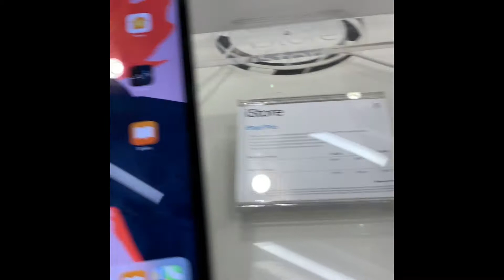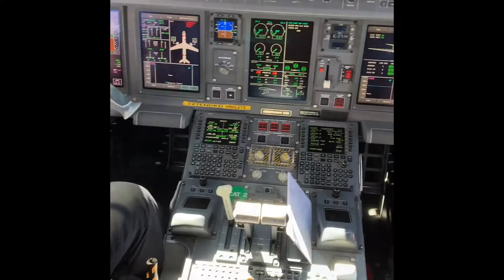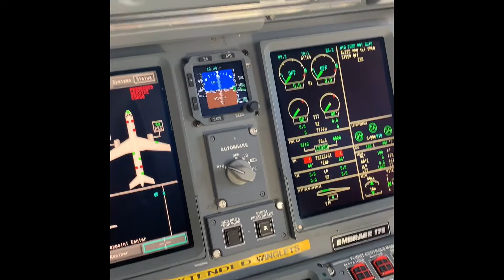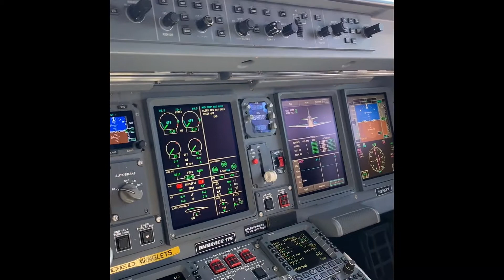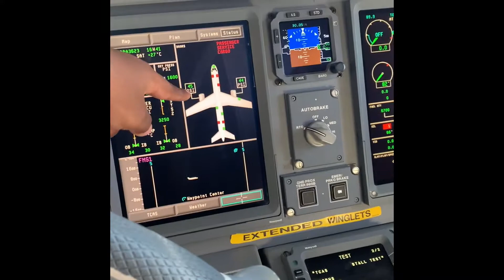United Airlines ERJ-175 ( IAH ) Houston - Atlanta ( ATL ) ( BAD WEATHER )